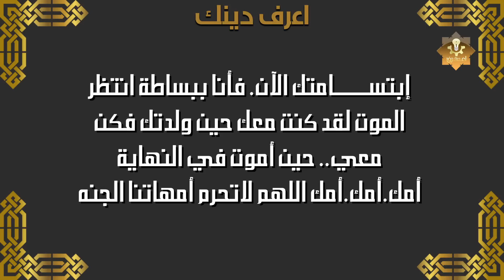ستبكي عندما تعرف ماذا فعل هذا الشاب بأمه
الفئة
ترفيه